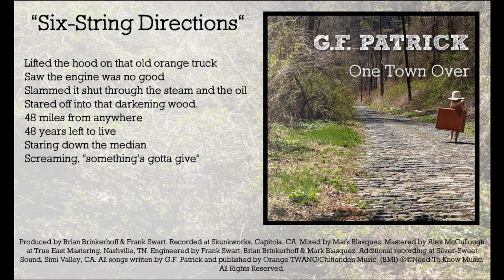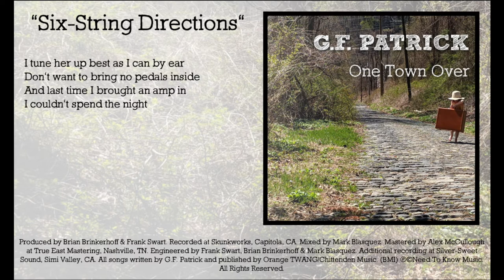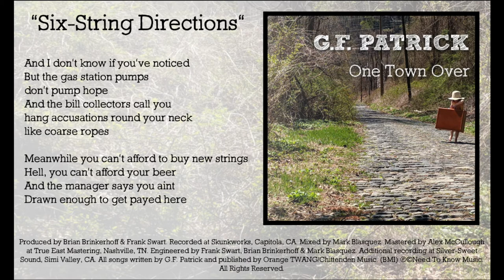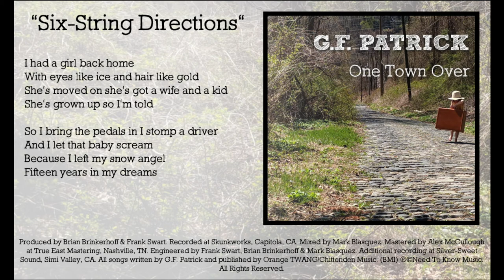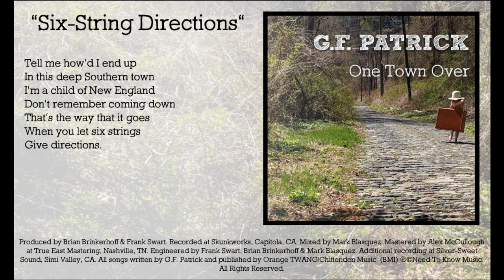G.F. Patrick - "Six String Directions" Lyric Video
There are relationships we follow blindly and blindspots we jealously keep. There are the ones who got away while we were busy escaping and some who wander are most assuredly lost.

Produced by Brian Brinkerhoff & Frank Swart.
Recorded at Skunkworks, Capitola, CA.
Mixed by Mark Blasquez.
Mastered by Alex McCullough at True East Mastering, Nashville, TN.
Engineered by Frank Swart, Brian Brinkerhoff & Mark Blasquez.
Additional recording at Silver-Sweet Sound, Simi Valley, CA.